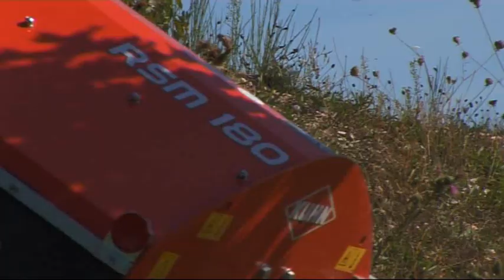Kuhn Klepelmaaier RSM180 2009